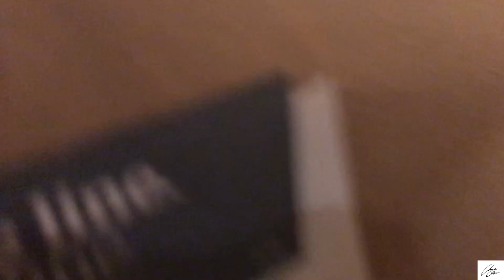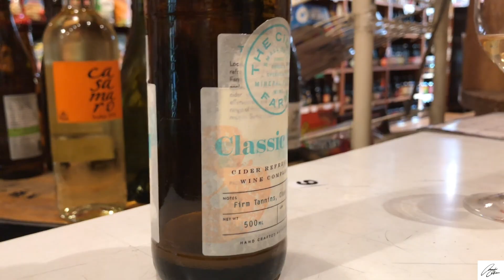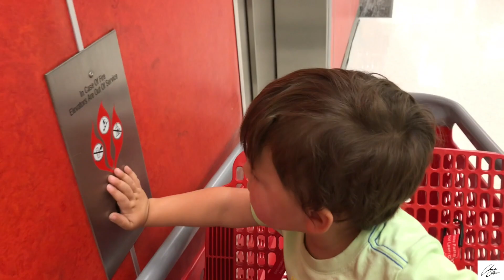Does He Know The ABCs?!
A case of the mondays.